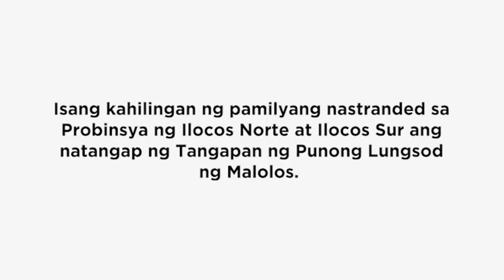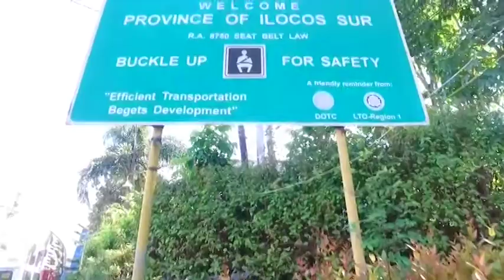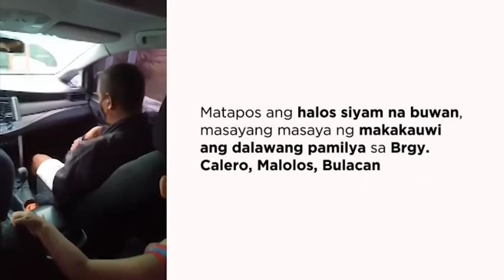Mula sa Lungsod ng Malolos saan man may Malolenyong nangangailangan.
Bilis Galaw! Bayanihan Generation. Serbisyong  Mayor Bebong Gatchalian!